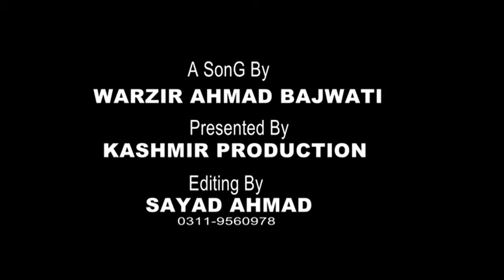PSL Song 2018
Kashmir production